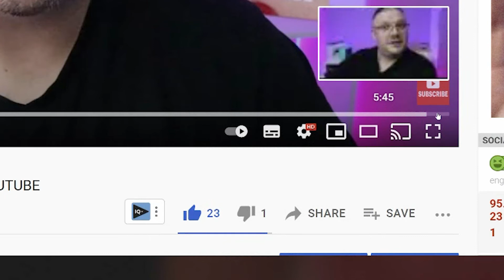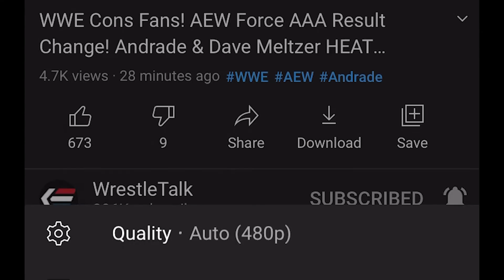How To Loop YouTube Videos on Desktop and Mobile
Learn how to loop YouTube videos in 2 different ways, mobile and desktop. In this youtube video tutorial we’ll walk you through each method step-by-step

What kinds of videos are good to loop?
1. Tutorial videos like recipes or do it yourself projects
2. Music videos for the Gym
3. Relaxation or calming noises to help you sleep, study, and relax.
4. Motivation

Loop Method #1:
To loop a YouTube video, open your browser and go to youtube.com. Search for the video you want to find. Click on a video’s name or thumbnail to open it. The video will open and begin to play. Right click on the video player. From the menu that appears, select Loop. Enjoy your looped YouTube video!

YouTube Loop Method #2:
Loop a youtube video on mobile. Load the YouTube video click on the 3 little dots, choose loop and bingo!

The Definitive Guide to Growing on YouTube in 2026 (SEO Authority Edition)